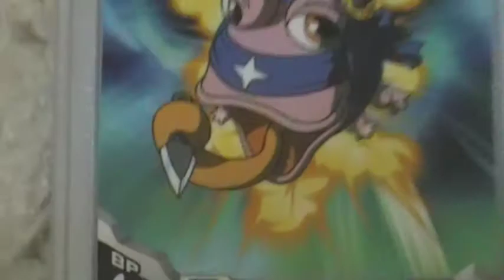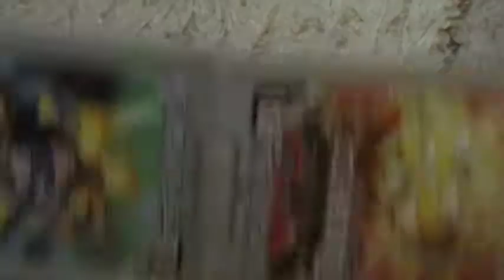爆裂連鎖バンバーン ケロフロッガー おもちゃ youtube動画 ガシャポン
テレビCMでおもしろそうなので買ってみましたｗ